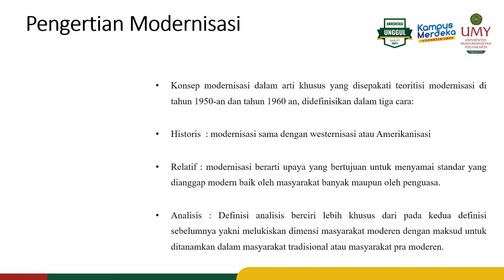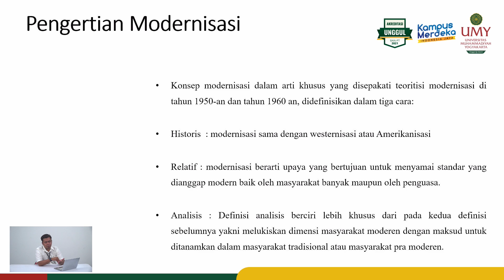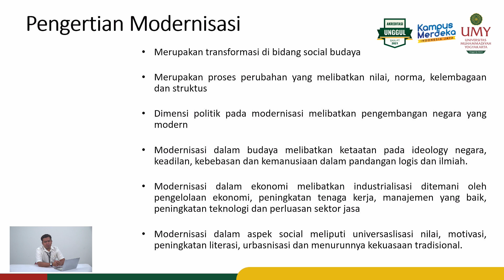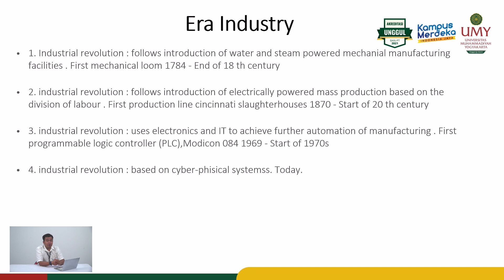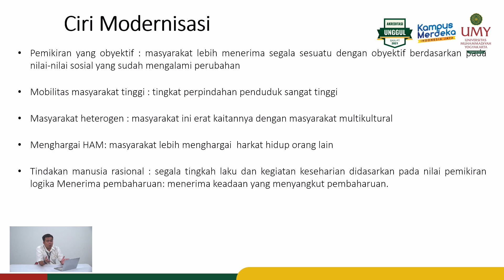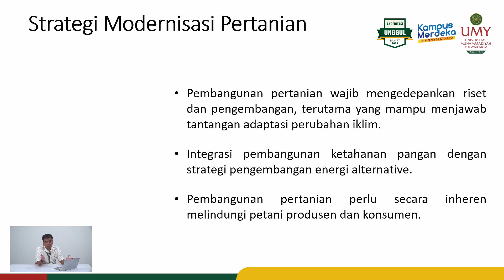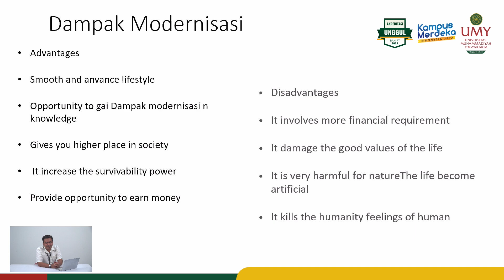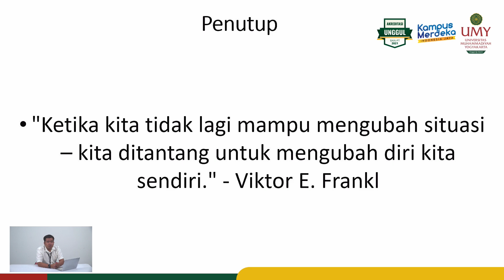Cahyo Wisnu Rubiyanto, S.P., M.App.Sc., Ph.D. | Modernisasi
Video MOOCs Mata Kuliah Sosiologi Pertanian
Program Studi Pendidikan Agribisnis | Fakultas Pertanian

Video ini membahas mengenai pengertian globalisasi, era industry, ciri modernisasi, modernisasi pertanian, strategi modernisasi pertanian, dampak positif dan negatifmodernisasi, revolusi hijau dan efek negatifnya,